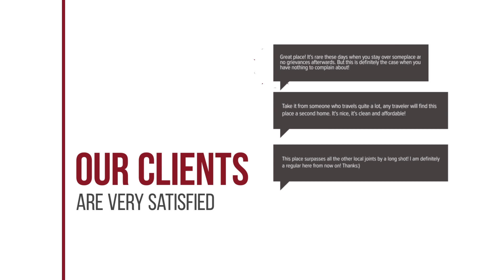Lorenzo House Apartments hotel review | Hotels in Lassi | Greek Hotels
Lorenzo House Apartments hotel video review. Hotels in Lassi, greek 3 stars hotels.